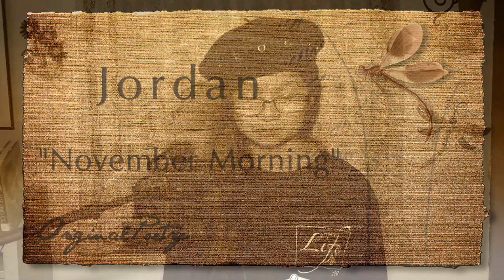POETRY #59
Booker Middle School Creative Writing Class Dragonfly Cafe':  Featured Poets: Ella Gerdes, Ava Plank, Jordan Febish.  Sarasota County Schools.